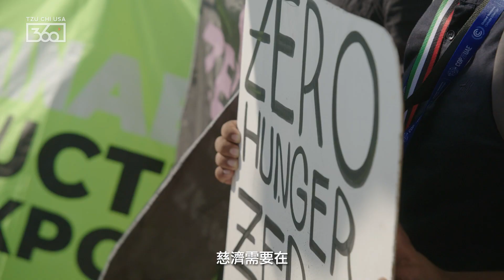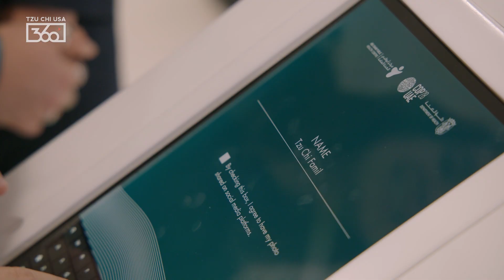慈濟在第28屆氣候峰會滿載而歸